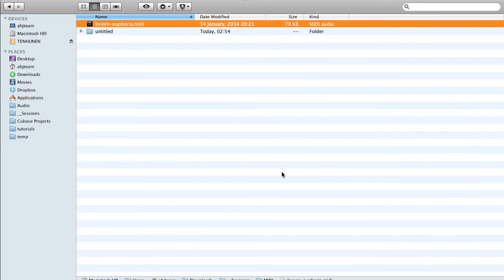Mixing 101 -- How to fix Pro Tools not wanting to import midi file